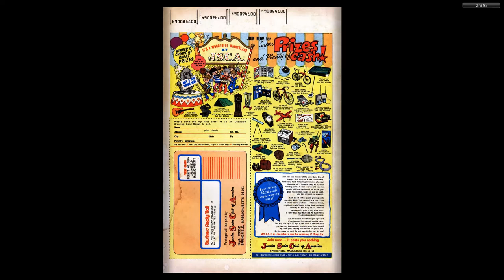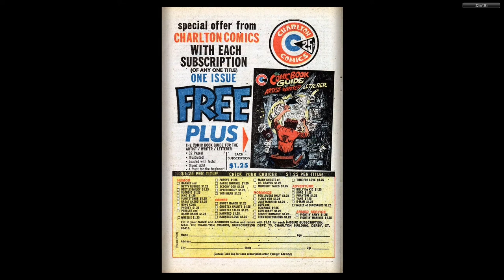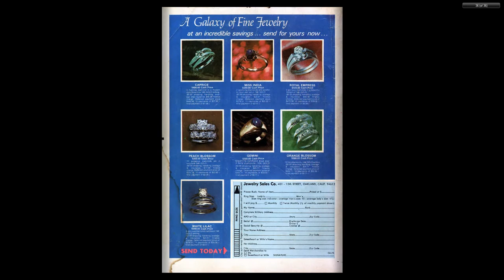Flintstones and Pebbles 038 1975 06